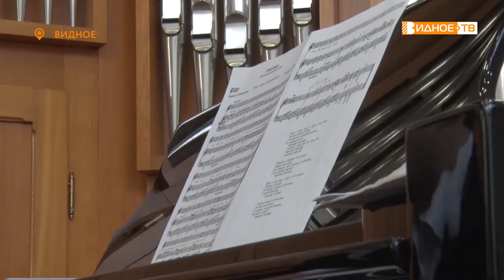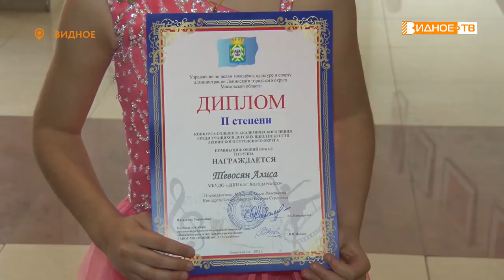ВО ВЕСЬ ГОЛОС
Воспитанники четырех Детских школ искусств Ленинского городского округа приняли участие в ежегодном конкурсе среди учащихся отделений сольного академического пения. Ребята должны были продемонстрировать не только безупречное владение голосом, но и уверенно держаться на сцене.